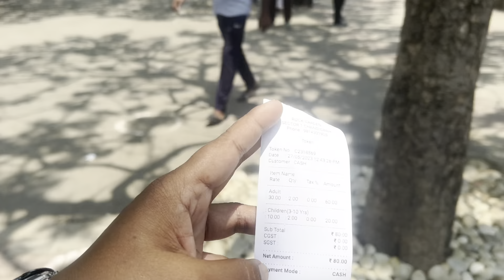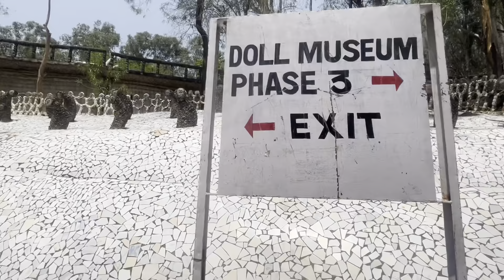Manali Night Life | Kasol Manikanika | Raw Garden Chandigarh Vlog-14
Write your valuable feedback in comments.